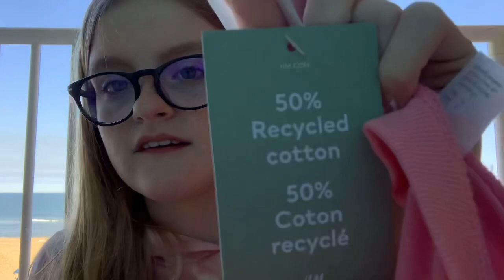Spring Break 2021 vlog!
-m y   o t h e r   s o c i a l s-
vsco: paigemadison08
my sisters channel: virginiarose

sub count:
goal:

hi i’m paige and i’m 12 years old and film my life! on this channel i post a lot of vlogs and more!